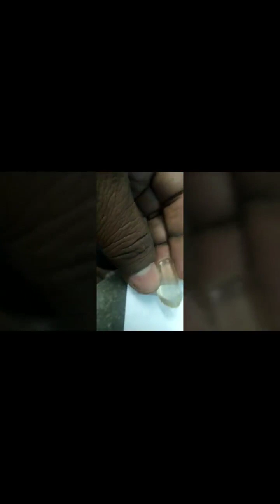blueish green stone of South india rate